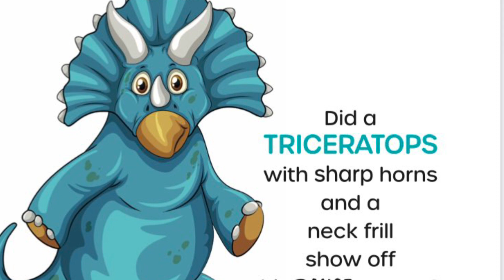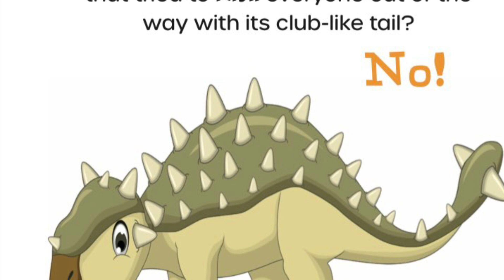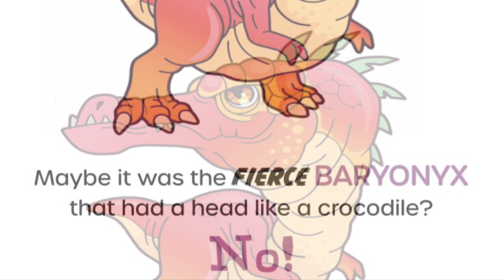A Dinosaur Came to My Birthday Party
Dinosaur Picture book for ages 3-5 years. A Dinosaur Came to My Birthday Party, read by Fairy Godmother Ms Kitty Story Time.
The book is available to buy in ebook and paperback formats on Amazon.